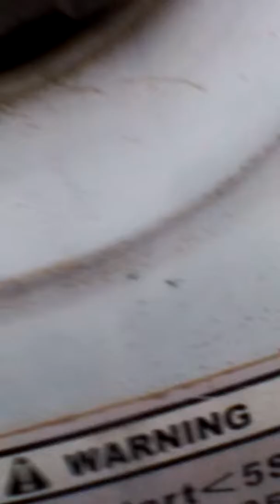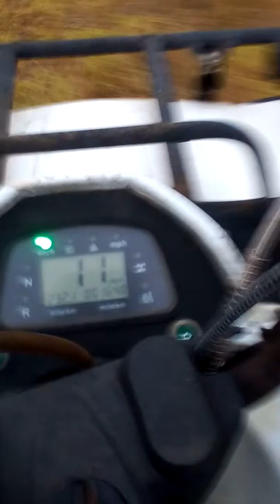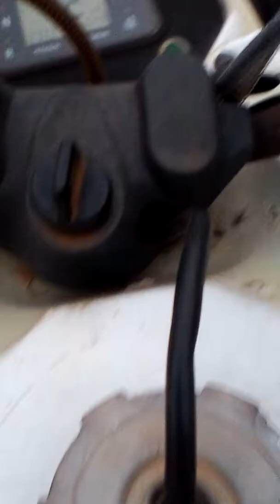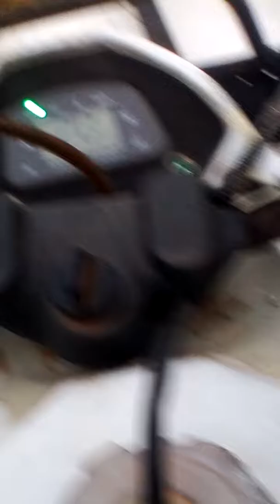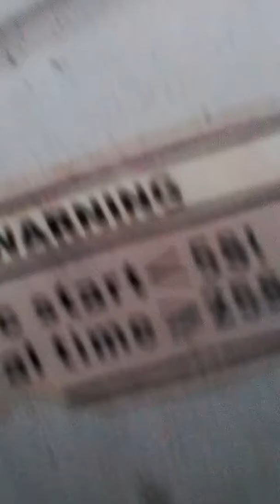Riding a 400 atv goes 80 kph